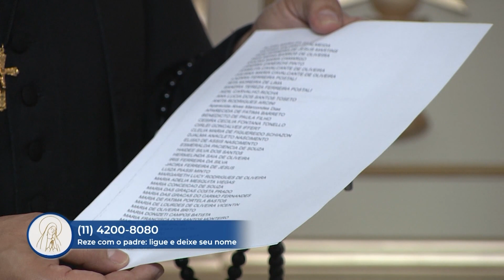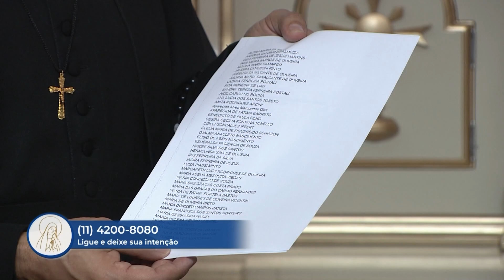Juntos com Nossa Senhora de Fátima | 13/08/2023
Catequese, oração, devoção, testemunhos e muito mais, você encontra no programa Juntos com Nossa Senhora de Fátima.

O Padre Cleber Leandro convida você para momentos de fé que vão mudar a sua vida!
Você vai aprender com Maria, rezar com Maria e testemunhar as graças e as bênçãos de Deus por intercessão de Nossa Senhora de Fátima.
Momentos especiais com a benção do Santíssimo e a oração do terço com participação ao vivo, farão parte do seu dia a dia na REDEVIDA.

Programa Juntos com Nossa Senhora de Fátima
De segunda a sexta às 14h30, na REDEVIDA de Televisão!

🖥️ Acesse o site do Juntos com Nossa Senhora de Fátima